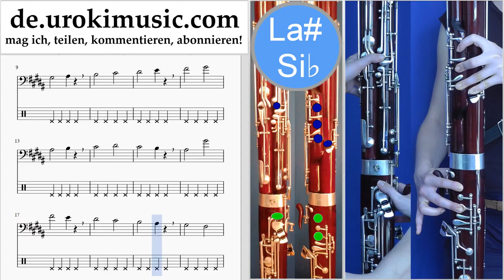Fagott Lernen David Guetta, Justin Bieber - 2U Tabulatur Teil#1 Übungen um-i995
Fagott Lernen David Guetta, Justin Bieber - 2U Tabulatur Teil # 1 um-i995 Part # 1 enthält Übungen. Diese Übungen bereiten Sie für den Teil # 2. Bitte schreiben Sie in die Kommentare, wie Sie Lektionen nützlicher für Sie machen?